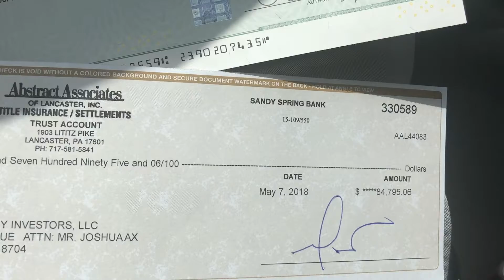We made $13k only owning this property for ONE MONTH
In this video you will see the process involved with wholetailing real estate. We purchased this property several months ago and had an offer 4 days after we purchased the home for a $13k profit.. Keep in mind WE DID NOTHING to this property (besides clean it out).

Investing in real estate when calculated can be extremely profitable if you know what you are doing.

We also teach people how to invest in real estate and have put together some guides to help newbie investors get started. We have worked with some people who have made over $10k less than 30 days after they purchased our guides.

To check out our FREE Beginner's Guide to Real Estate Investing go